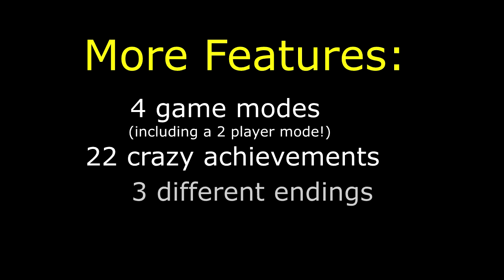Cubit The Hardcore Platformer Robot HD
Cubit The Hardcore Platformer Robot HD is an action-packed platform game, where music plays a very important role.

With only one button to jump, you must help Cubit to go from platform to platform, while you avoid obstacles and enemies through the different scenes of the game.

Perhaps you think this makes this game not difficult, right? Well, you are right; this game is not difficult... this game is Hardcore! Choose the path you want to do in each game and reach each of the 3 endings available!!

Features:

Beware:

This videogame has guest characters from other videogames.
3 different endings!
4 game modes: for all types of gamers, as well as Hardcore gamers.
2 player gamemode!
A soundtrack that will send you back to the dance floor.
22 challenges to enrol.

Will you reach the end?